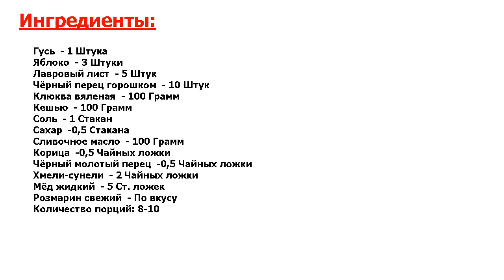★БЛЮДО БОКСЕРА КЛИЧКО- ★ ГУСЬ РОЖДЕСТВЕНСКИЙ С ЯБЛОКАМИ ★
★Лучшее - для Вашей кухни● На Рождество принято запекать птицу● И не такую, как мы привыкли есть каждый день, а с особенным гарниром и подачей● В этом случае будет к месту сделать целую тушку с необычным дополнением●